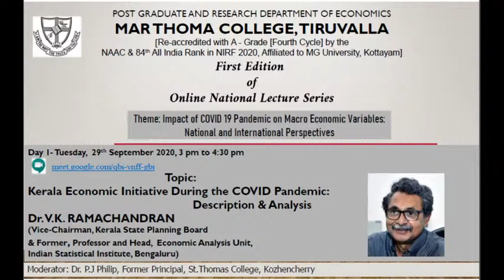Mar Thoma College-National Online Lecture Series